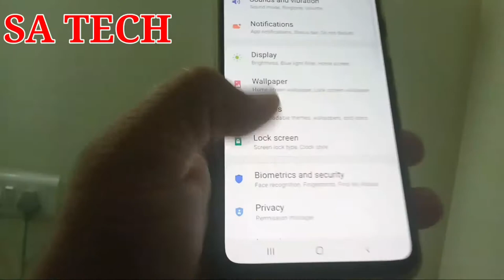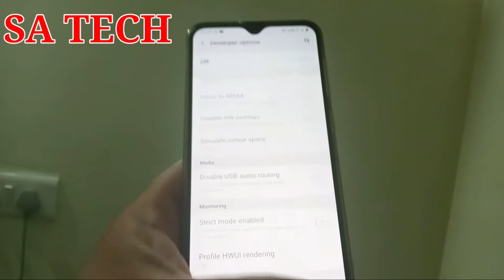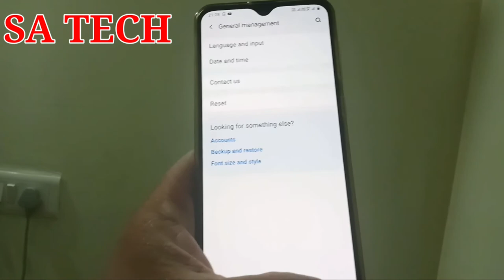How To Enable Developer Option On Samsung A30S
In this Video I described about